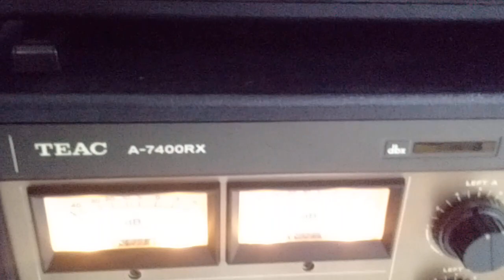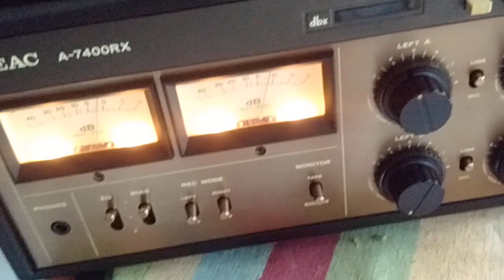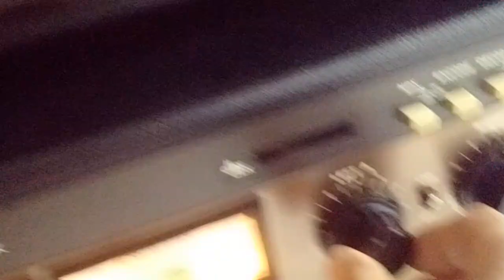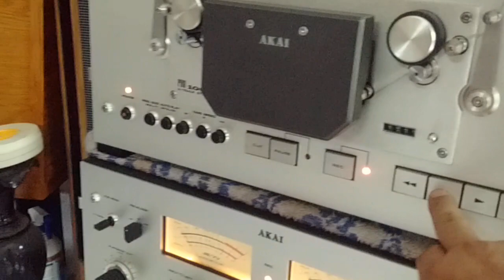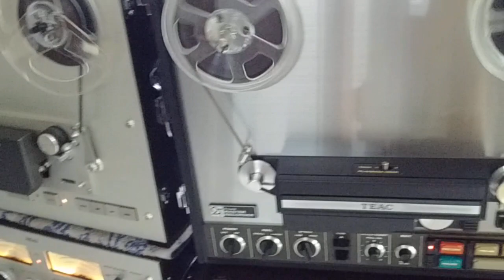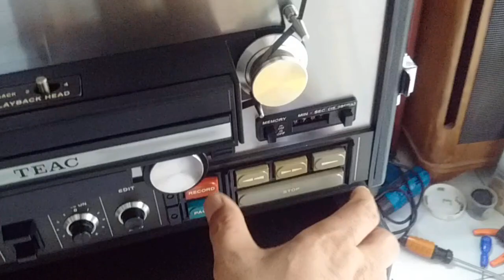160tr đấu 45tr akai pro 1000 vs teac a-7400RX zalo